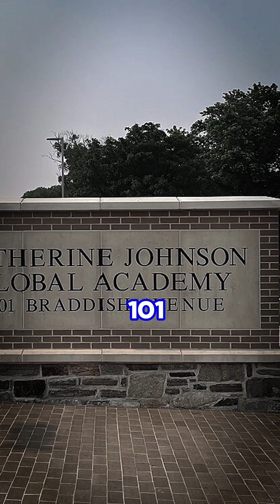Katherine Johnson: The Human Computer Behind NASA 🚀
Discover how Katherine Johnson's mathematical genius helped launch America into space. Her incredible story of breaking barriers and achieving greatness is truly inspiring!